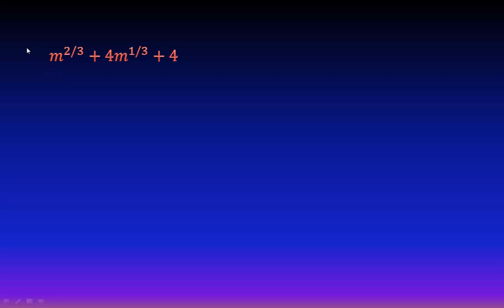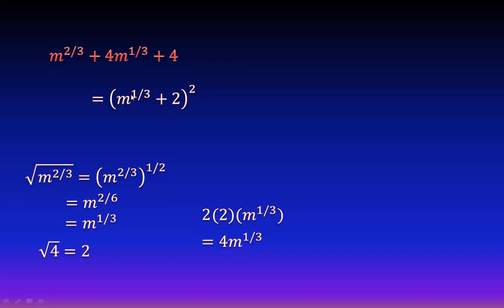Trinomio cuadrado perfecto (Factorización) con exponente Fraccionario Ejercicio 33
Cómo factorizar con exponente fraccionario. En este video veremos lo que es un Trinomio cuadrado perfecto (TCP), cómo identificarlos y cómo factorizarlos en el caso en el que tienen raices. Qué es un trinomio cuadrado perfecto. Qué significa tcp trinomio cuadrado perfecto. Cómo se factoriza un trinomio cuadrado perfecto.